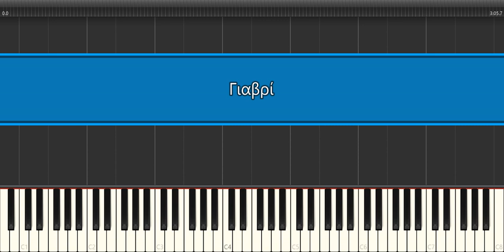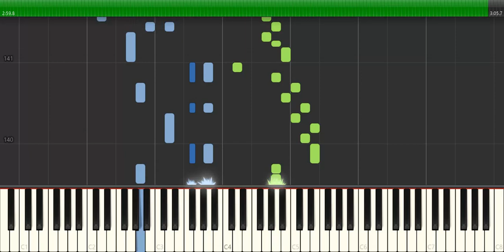Γιαβρί Λέρος - Παρτιτούρα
Μουσική: Παραδοσιακό
Στίχοι: Παραδοσιακό
Ερμηνευτές: Παραδοσιακό